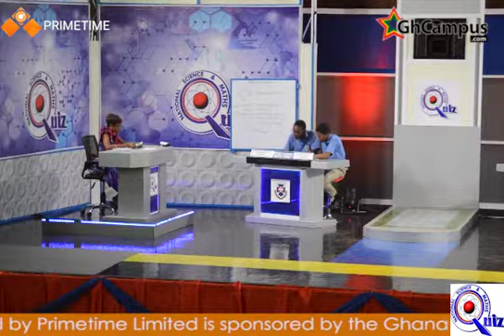Presec secures their victory in the last round